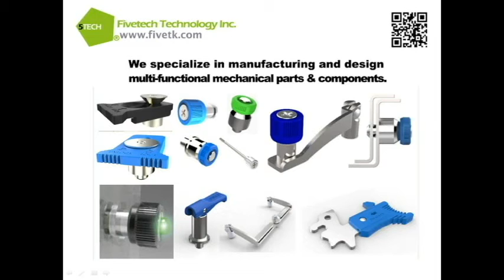Fivetech Technology Inc._Angle Series